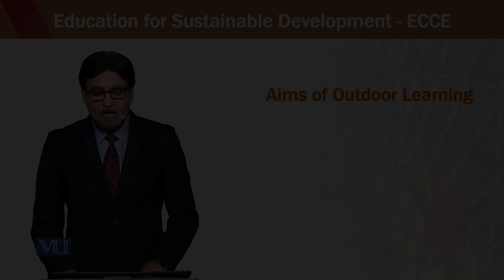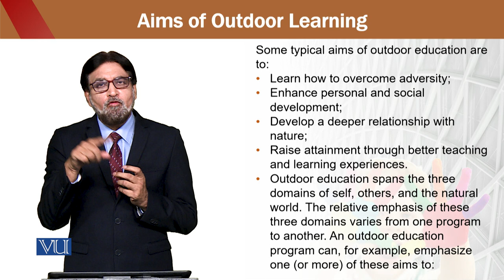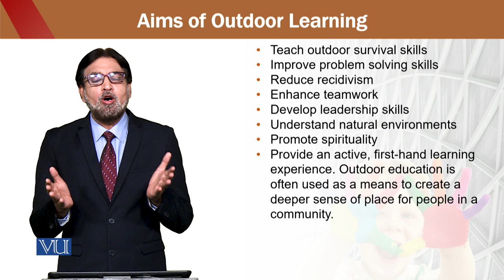Aims | Education for Sustainable Development in Early Childhood Education | ECE302_Topic222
Topic222 - Aims of Outdoor Learning,
By Dr. Aamir Hashmi